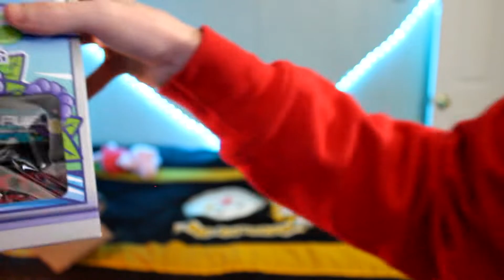NEW G-FUEL "HYPE SAUCE" Collectors Box Unboxing And Review of NEW flavor HYPESAUCE!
Here in this video i am going to be Unboxing And Review of NEW flavor HYPESAUCE! I have never done this type of video before so hopefully you guys can support it!

👍 CAN WE HIT 100 LIKES? (Double it if BEATEN!)
💬 LEAVE A COMMENT On YOUR Thoughts!

fortnite item shop code: bubzyy